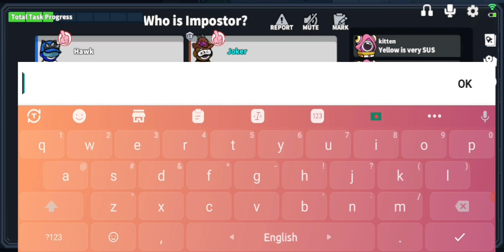Time master gameplay. Super sus